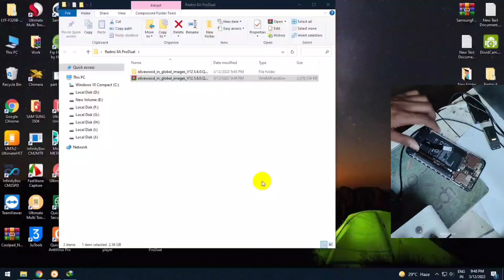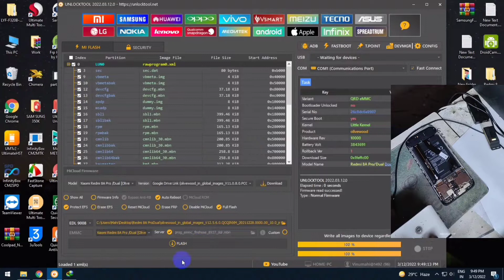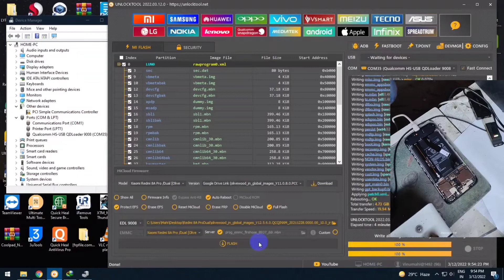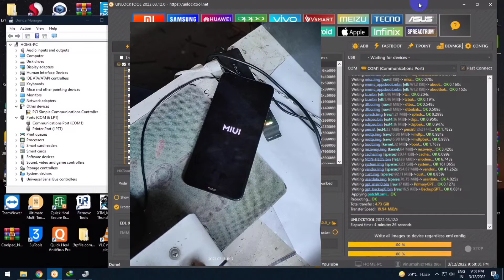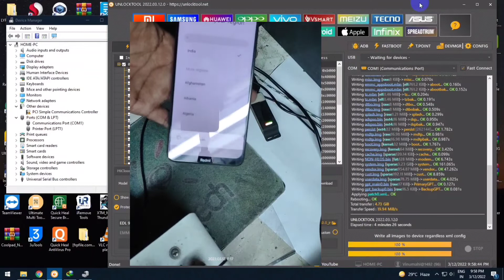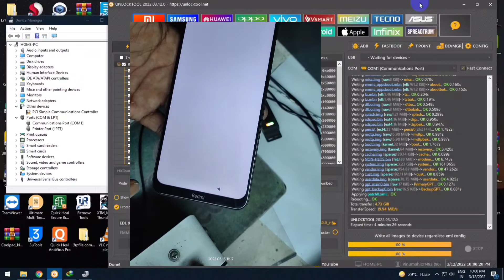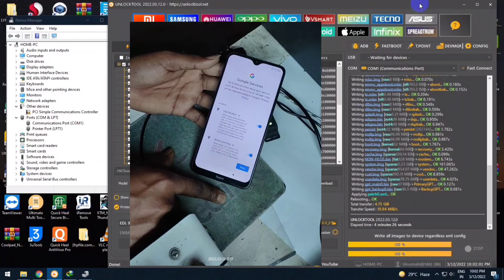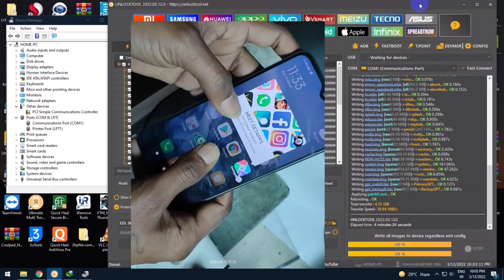Redmi 8a dual the system has been destroyed 100% fix//Redmi 8A Pro Error Fix/All Redmi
Hi
in this video I show How to FIX "the system has been destroyed
How to FIX "the system has been destroyed" Error on Redmi 8a

Is channel me aap mobile pin, password.pattern unlocking
Kayse kar sakte hai, aap is channel se aap sikh sakte hai
Or friends aapke liye naye naye unlocking tool or crack lata rahunga...